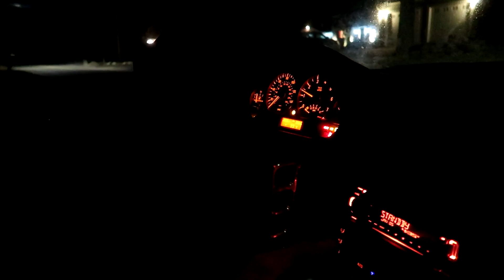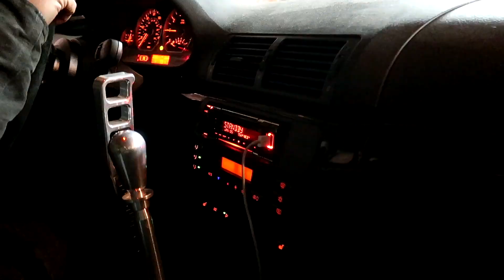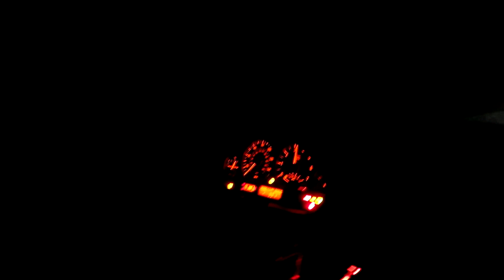E46 330i Engine Swap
In this video we swap the engine in the e46 after its life was cut short from a lake in the road.
RIP M54